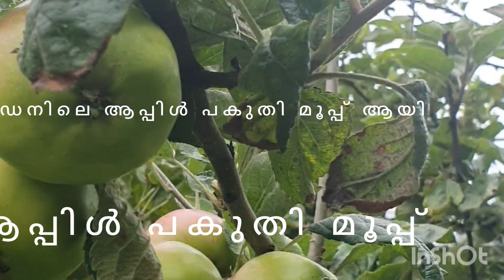നമ്മുടെ ഗാർഡനിലെ ആപ്പിൾ പകുതി മൂപ്പ് ആയി...,Apple in our garden.... half way through.